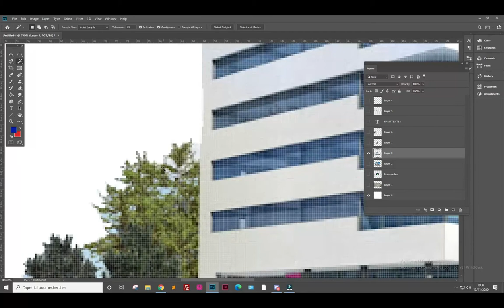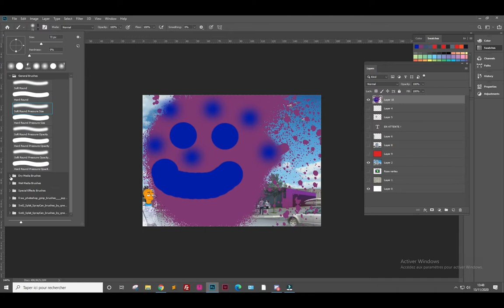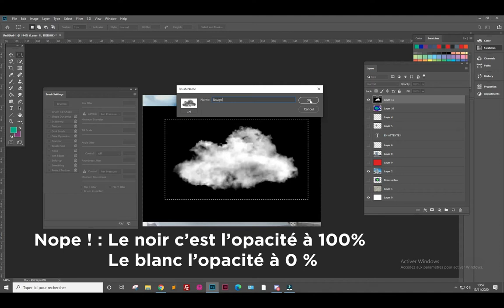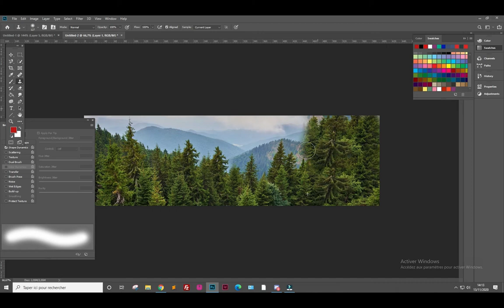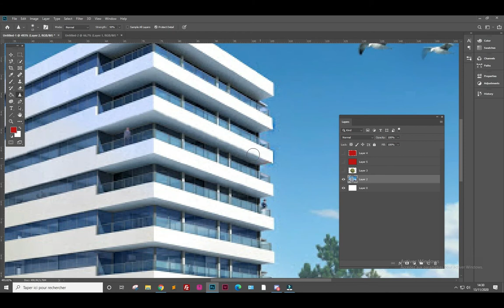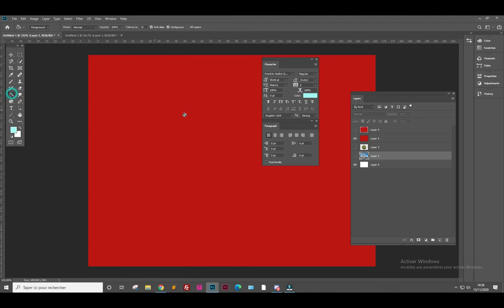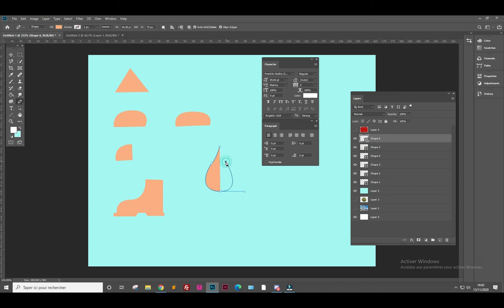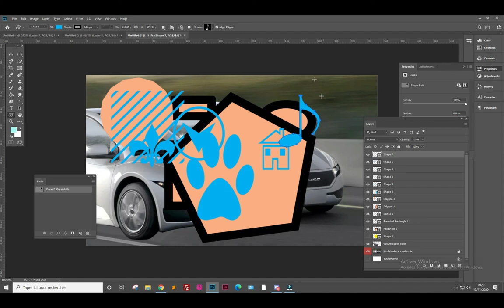LAGARDE - Brassart - Photoshop - Partie 3 - Les outils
Photoshop et ses outils partie 3 :
00:00 Outil de sélection baguette magique
03:00 Outil de sélection rapide
03:39 Outil de rognage
05:27 Outil Brush (pinceau)
18:53 Outil Tampon de duplication
20:06 Outil Gomme
21:18 Outil Pot de peinture
21:44 Outil Doigt, Flou et netteté
25:38 Petite aparté sur le Workspace (rangement de l'espace de travail)
26:38 Outils Texte et Outil Vectoriel